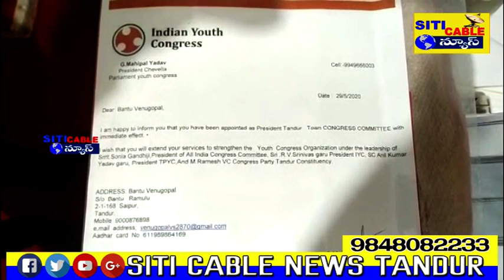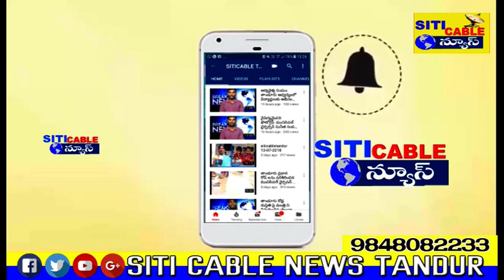డబ్బులకు అమ్ముడు పోయే నాయకుడు మాజీ కౌన్సిలర్